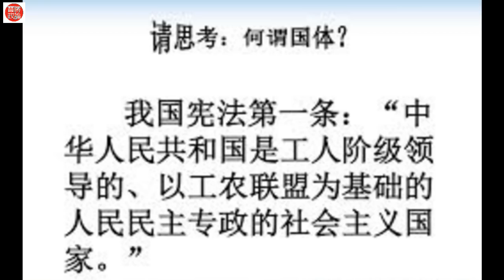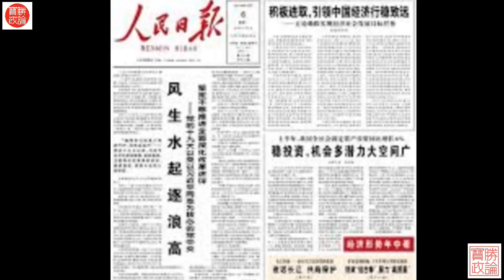话剧《从湘江到遵义》遭禁演、习近平遭左派严厉质问（今日热评8/7）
由于台词〝语出惊人〞，8月6日由中央军委政治工作部话剧团《从湘江到遵义》话剧遭禁演，此事件与毛派支持深圳工运一样，都是左派对当前社会和习政权强烈不满的表达。习近平左右为难、内外交困。